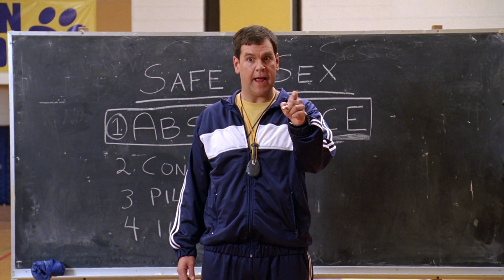SEX MIS-EDUCATION *SEX EDUCATION 3x4 REACTION*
The boys watch the fourth episode of SEX EDUCATION Season Three